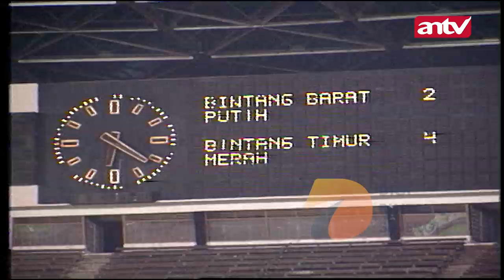Perang Bintang Liga Indonesia 1995 - Wilayah Barat vs Wilayah Timur (Babak 2)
LagaKlasik Perang Bintang dari Liga Dunhill 1995 yang berlangsung di Stadion Utama Gelora Bung Karno Senayan, Jakarta. Masing-masing tim dari Perang Bintang berisikan pemain-pemain bintang dari Liga Dunhill Indonesia wilayah barat dan timur.

Saksikan rangkuman pertandingan- pertandingan sepakbola Indonesia di Lensa Olahraga.

Youtube: DBS Entertainment dan PesbukersTV
Helo App & BaBe Baca Berita: DBS Enterainment